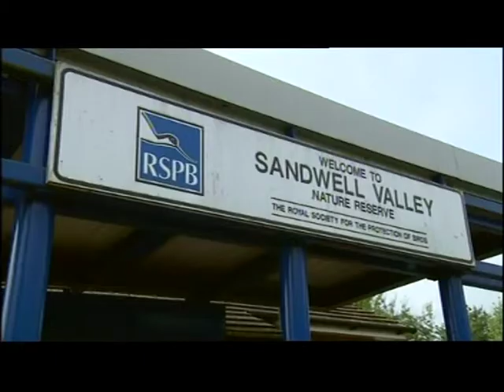Sandwell Valley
This piece first broadcast Aug 2013. Televised on UK's regional television BBC1 West Midlands. Programme (Program) -- Midlands Today.